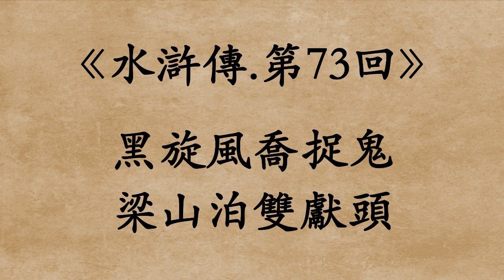《水滸傳.第73回》施耐庵 (粵語/廣東話)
黑旋風喬捉鬼
梁山泊雙獻頭